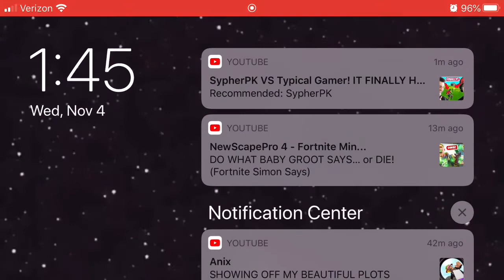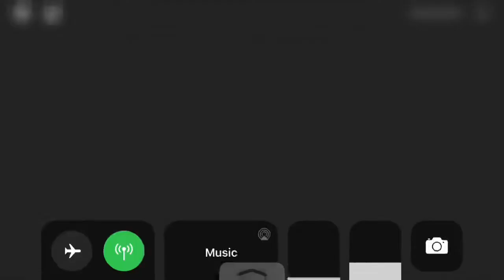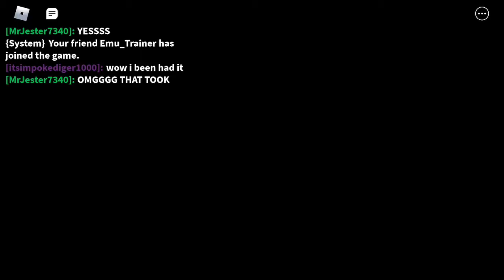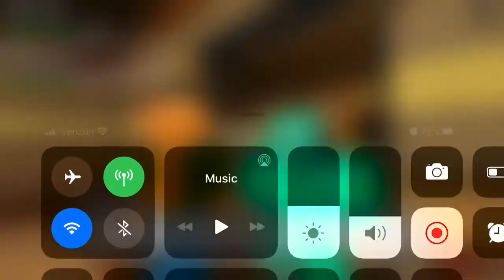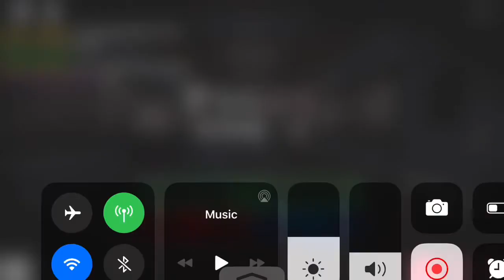Piggy book 2 chapter 3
Today I played piggy book 2 chapter 3 it was upset hard